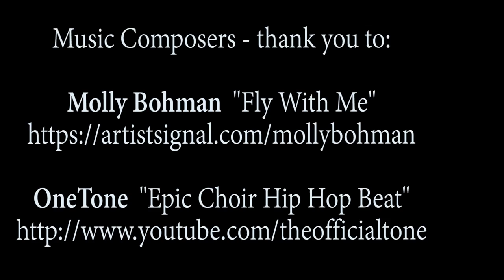Season of the Eagle and Salmon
Many Eagles in November at Harrison Mills B.C.